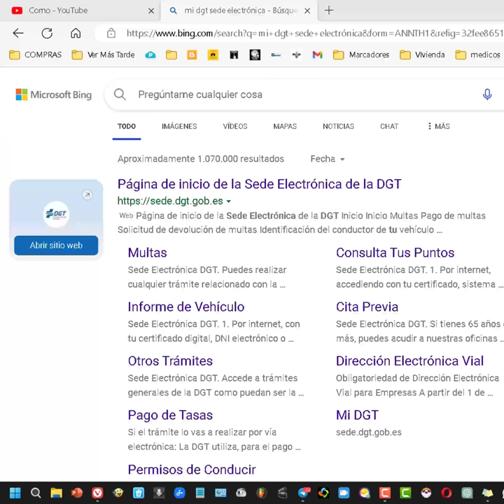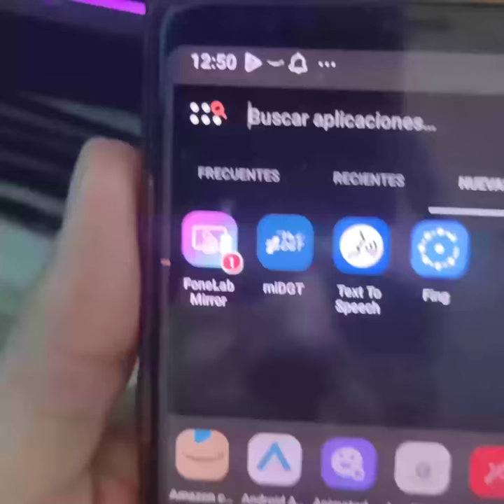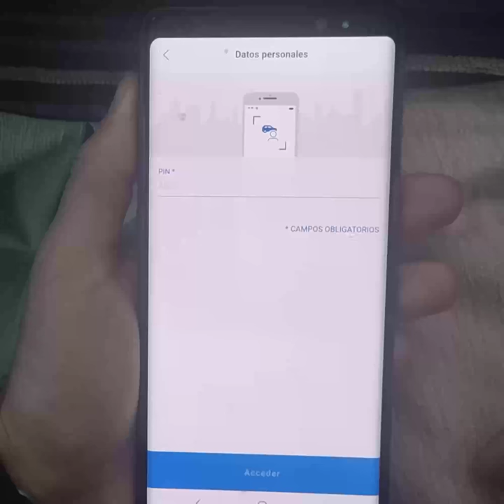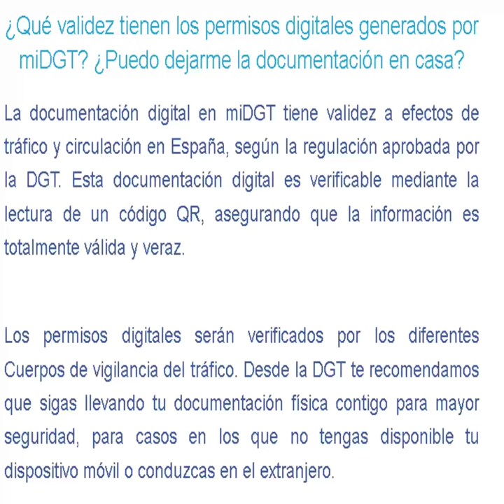Cómo Tener El Permiso De Conducción en el MOVIL 📱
Recientemente la DGT (Dirección General De Tráfico) habilitó, lo que en resumen podría decirse, el llevar el carné de conducir en los smarphones. Aquí veremos cómo acceder a la aplicación miDGT para poder consultar, no solo los datos de nuestro carné, sino que, además, también los de nuestro vehículo. Debemos saber también que la aplicación nos vale para acreditar ante los funcionarios pertinentes tanto la documentación del vehículo (Permiso de circulación y datos técnicos) cómo la de nuestro carnet de conducir.

En este tutorial se explica cómo usar una aplicación en el móvil para tener el carné de conducir electrónico. Se puede acceder a la aplicación con un certificado digital, credenciales clave o datos personales, pero en este caso se utiliza el método de SMS. Primero, es necesario registrar un número de teléfono en la sede electrónica de la DGT con un certificado digital o el DNI. Luego, se descarga la aplicación en el móvil y se accede a ella con los datos personales y el número de teléfono. Una vez dentro, se pueden ver los detalles del carné y su información es verificable mediante un código QR. Aunque la documentación digital es válida a efectos de tráfico y circulación en España, se recomienda seguir llevando el carné físico en caso de no tener acceso al móvil o si se viaja al extranjero.